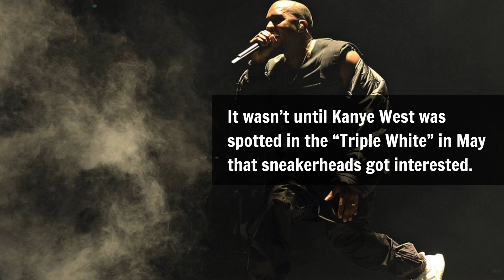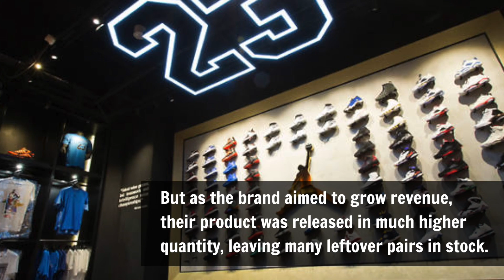How adidas passed Jordan as the #2 U.S. footwear brand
adidas passed Jordan Brand at the #2 U.S. Footwear brand. We trace back to 2013 and detail just how this happened.